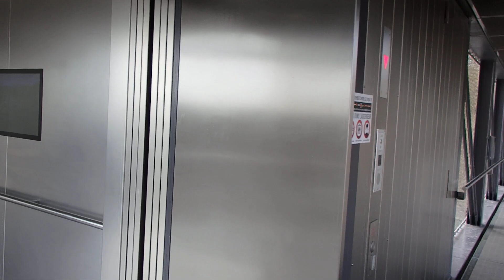Panoramic Elevator of the Pfaffenthal in Luxembourg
Riding the panoramic elevator of the Pfaffenthal in Luxembourg.